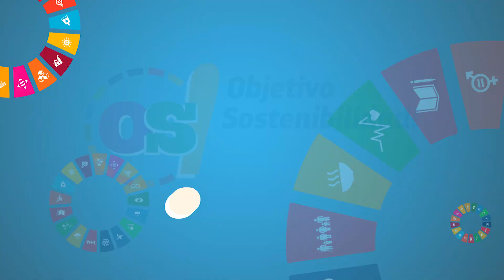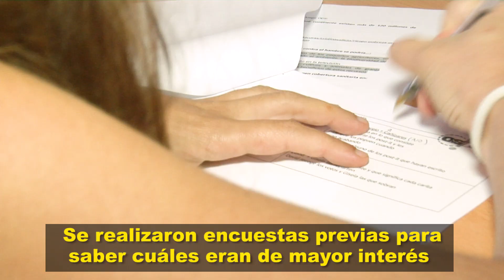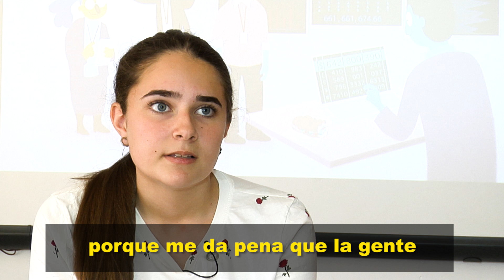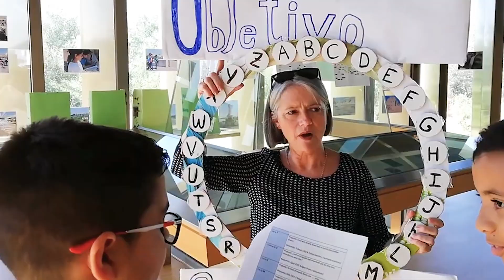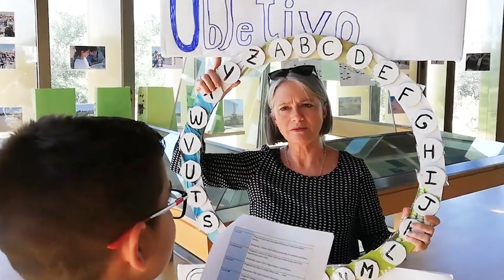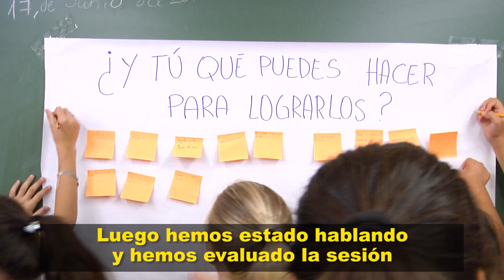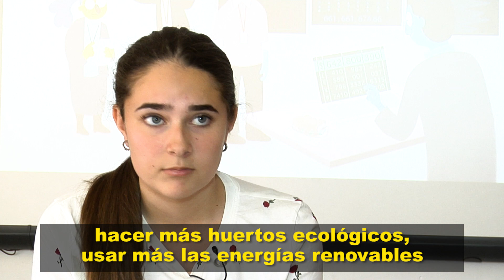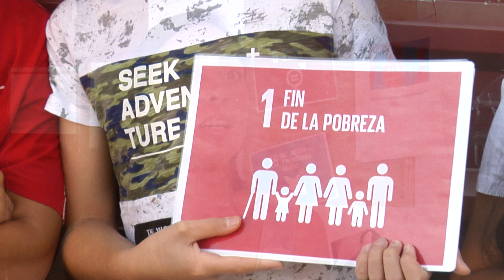Menores de Córdoba: agentes de sensibilización de los ODS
Documental realizado por escolares de primaria y secundaria de Córdoba que han desarrollado actividades y campañas de sensibilización para la promoción de los Objetivos de Desarrollo Sostenible. Contribuyendo así a promover y conseguir las metas de la Agenda 2030, aprobada mediante un acuerdo por el cual se establecen los mayores compromisos a gran escala sobre cambio climático, igualdad de género y pobreza.

Objetivo Sostenibilidad! (OS!), un programa que combina estrategias de educación para el desarrollo y democracia participativa. Su objetivo es trabajar con niños, niñas y adolescentes (NNA), potenciando su rol de agentes para una ciudadanía global y solidaria mediante acciones de participación en políticas públicas de divulgación de los Objetivos de Desarrollo Sostenible (ODS). Con un enfoque participativo y de género, se establecen alianzas entre el gobierno local, organizaciones sociales y NNA, se fomenta la cultura democrática y el empoderamiento comunicativo.